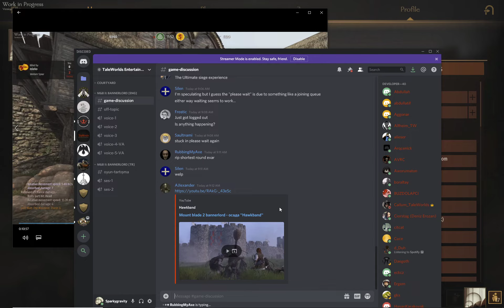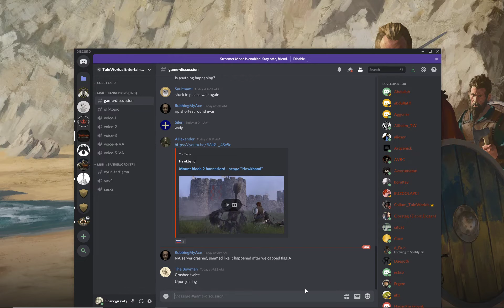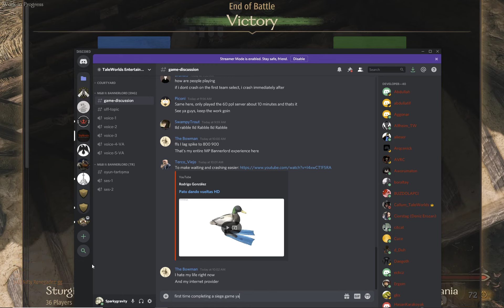Part 3 Bannerlord Siege, March 20, 2020 Stress test